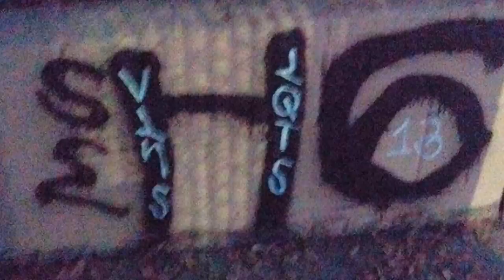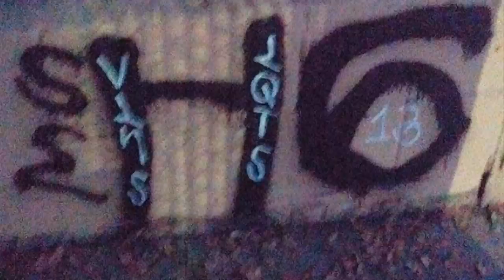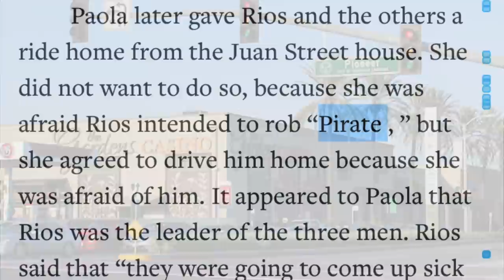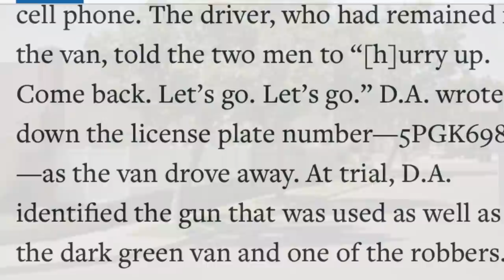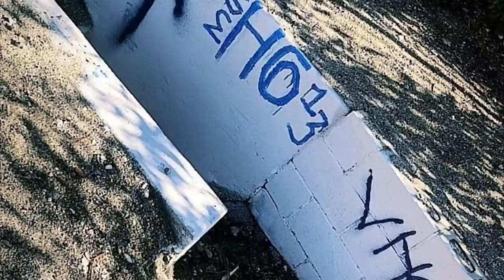Varrio Hawaiian Gardens 13 VS Artesia 13 & Civilians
The Hawaiian Gardens are a Gang from the city of Hawaiian Gardens there known as the hate gang for their animosity towards residents of different ethnic groups and towards the city in general in this episode I will discuss that and their street beefs.